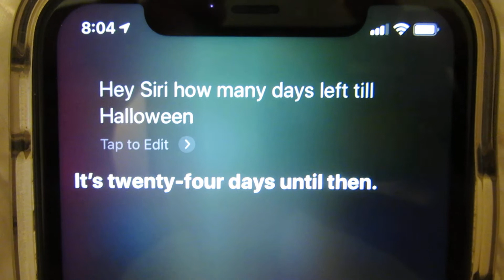How many days left till Halloween now????? watch Siri as she knows the answer!!!! (iPhone 11)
We're getting CLOSER & CLOSER!